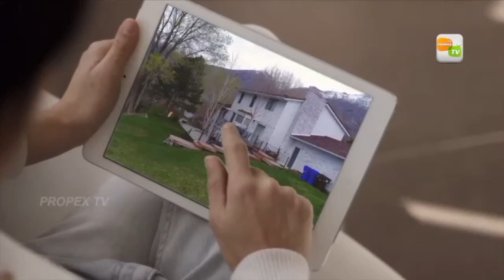House for sale in Malappuram | RAGHU MLPM 04 06 2020 SONU SUNIL DH & RD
malappuram perinthalmanna nilambur route vandoor junction ilankur -manjeri road punnappala          1 acres  17 cent land 4400 sqft  house for sale.
 5 attached bedroom , living hall, dining hall , kitchen and working area are available
near by church , educational  institute, hospitals and bank
 price four crore and fiften lakhs